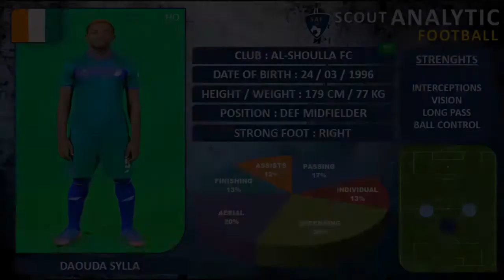DAOUDA SYLLA (2018 - 2019) (DEF MIDFIELDER - AL SHOULLA SAUDI ARABIA)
DAOUDA SYLLA
POSITION : DEF MIDFIELDER
NATION : ICORY COAST